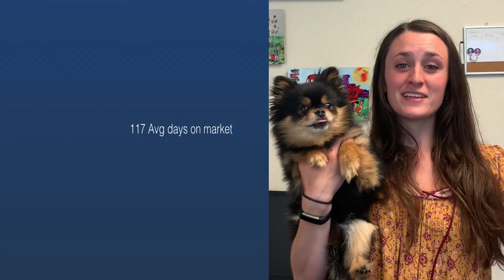Colorado Springs Real Estate Market Update 8 18 2019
Year To Date Sold Homes is at 10,058 Colorado Springs Real Estate Market Update TeamSecundy RE/MAX Properties  Inc. Statistics August 18th , 2019. Inventory of Single family and patio homes is at 2,335 PLUS from a week ago by PLUS +41 . Single Family and Patio Homes Sales UP from a week ago at 328 versus 323 PLUS by + 5 homes.
Inventory of Condominiums and Townhomes is at 203 PLUS  from last week by +5 , a total of  1,378 units were sold Year To Date and we are PLUS in sales week over week,  44 sold this week compared to 38 Last week.
 Price Range $0 - $199,999 Down from last year by -398 Homes Sold YTD
63 Active
74 Pending/Under Contract
392  Year To Date Sold DOWN from last year
12 Sold Last 7 Days
Average Day On Market 29  Days
Year To Date Sold August 18th  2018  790

2nd Price Range $200,000- $299,999 Down from last year by -490 Homes Sold YTD
301 Active
665 Pending/Under Contract
3,514 Year To Date Sold DOWN from last year
117  Sold Last 7 Days
Average Day On Market 13 Days
Year To Date Sold August 18th 2018 4,004

3rd Price Range $300,000 - $399,999  UP from last year by +562 Homes Sold YTD
596 Active
784 Pending/ Under Contract
3,399 Year To Date Sold UP over last year
102 Sold in the Last 7 Days
Average Day On Market 19 Days
Year To Date Sold August 18th 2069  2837

4th Price Range $400,000 - $499,999 UP Over last year by +87 Homes Sold YTD
464 Active
291 Pending/ Under Contract
1390 Year To Date Sold UP over last year
43 Sold Last 7 Days
Year To Date Sold August 18th 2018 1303

5th Price Range $500,000 - $749,999 PLUS Over last year by PLUS +117 Homes Sold YTD
523 Active
265 Pending/ Under Contract
1,075 Year To Date Sold UP over last year
37 Sold Last 7 Days
Average Day On Market 40 Days
Year To Date Sold August 18th 2018 958

6th Price Range $750,000 - $999,999 Plus +17 Over last year Home Sold YTD
221 Active
52 Pending/ Under Contract
209 Year To Date Sold Down over last year
16 Sold Last 7 Days
Average Day On Market 55 Days
Year To Date Sold August 18th 2018 192

7th and Final Price Range $1,000,000 Plus +2 Over last year  Homes Sold YTD
165 Active
22 Pending/ Under Contract
79 Sold Year To Date DOWN over last year
1 Sold Last 7 Days
Average Day On Market 119 Days
Year To Date Sold August 18th  2018 77